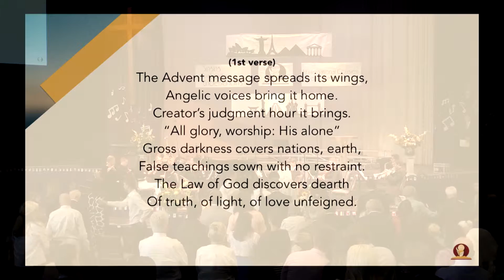The Advent Message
Performed at the 1st International Congress of Sacred Music - Sacramento, CA, by SDARM